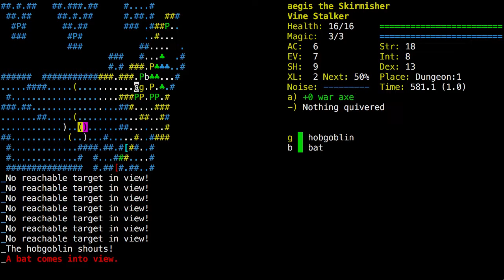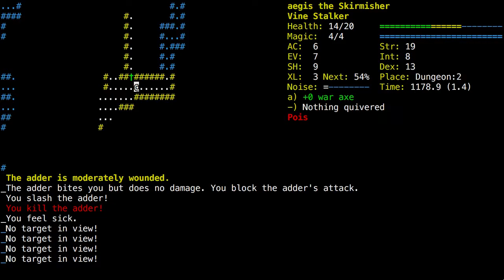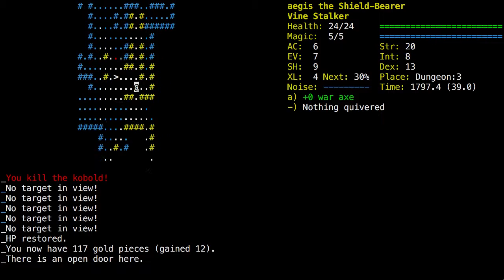playing dcss with voice